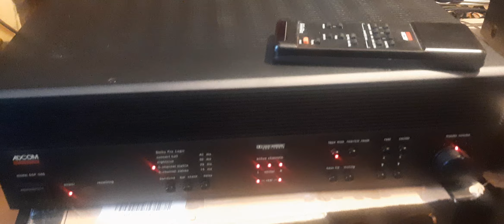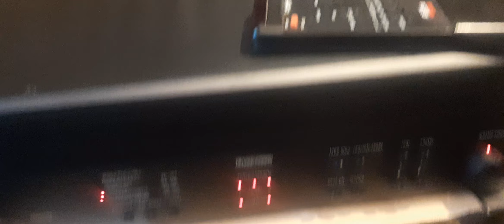Adcom gsp 560 test3